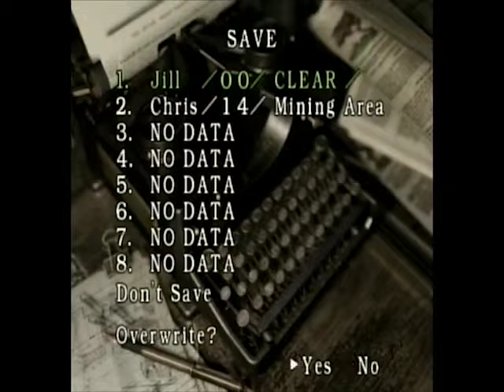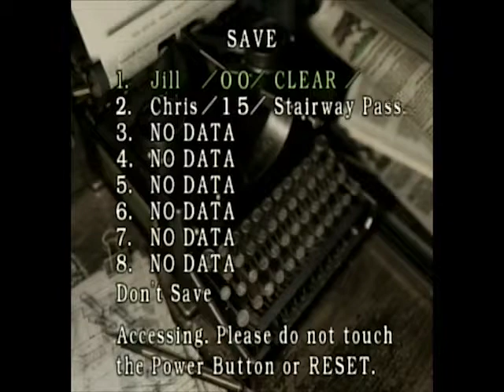RE Marathon: REmake Chris Part 14 - Get a Piece Of The Action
In this exciting episode, Chris repairs stones.